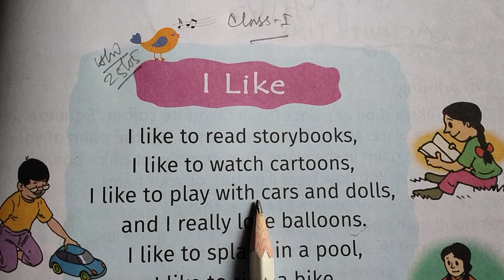Rising Sun Public School, Class 1 EVS homework,25/05/2021.